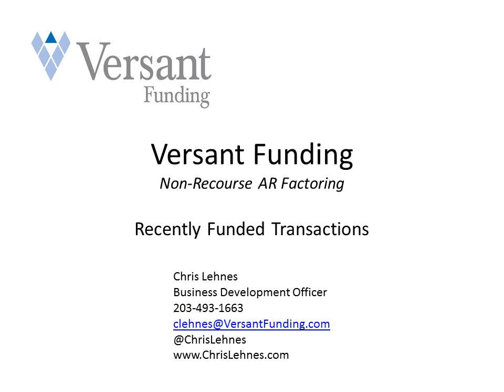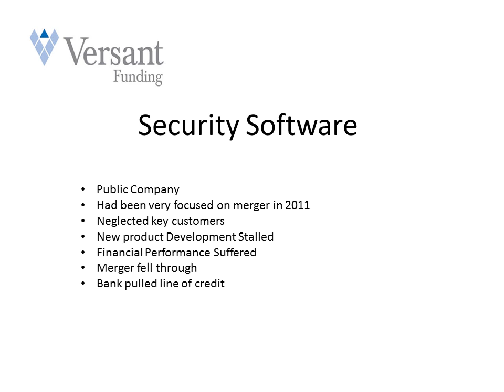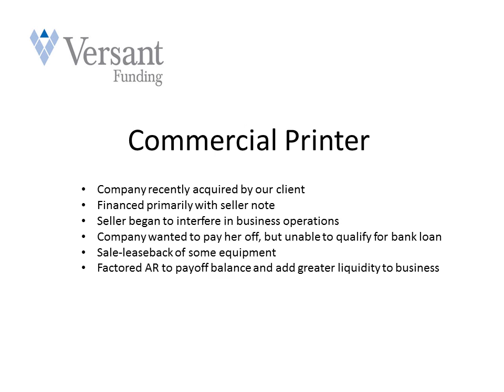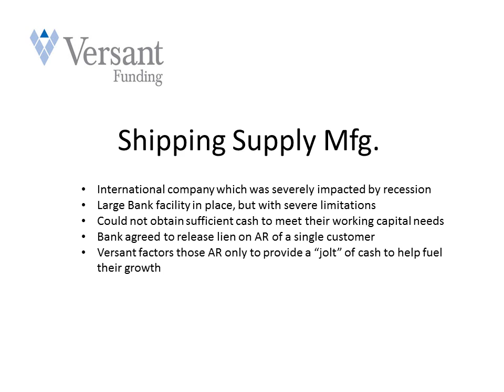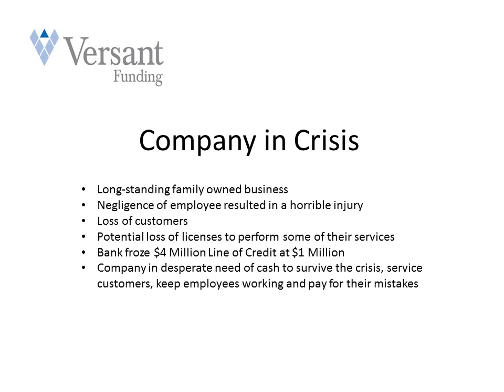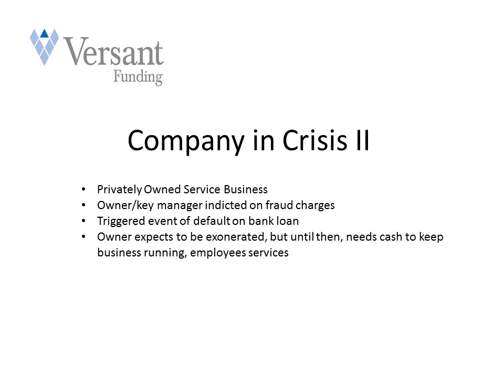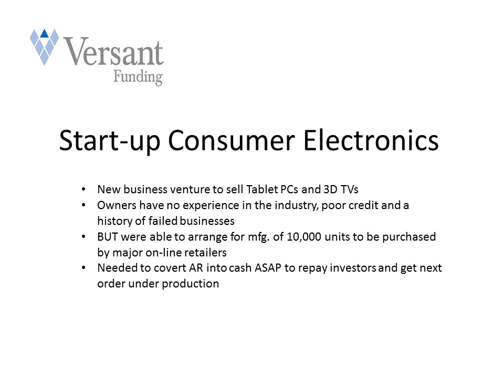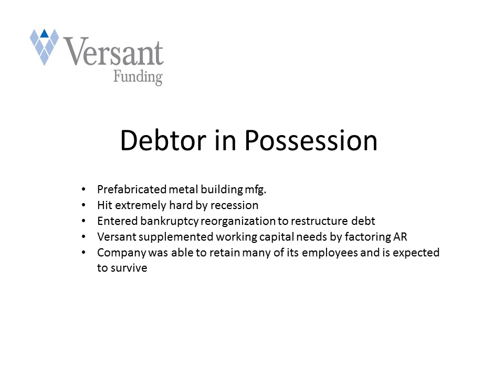Non-Recourse Factoring - Case Studies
Learn about several specific companies who benefited from Versant Funding's non-recourse factoring program. Factoring is a vital source of capital to businesses which do not qualify for traditional